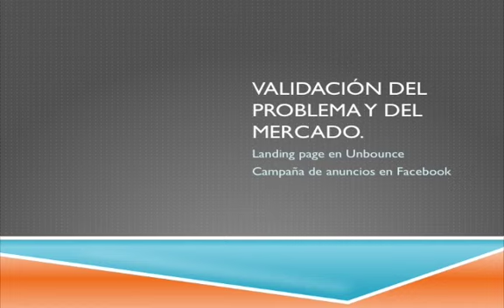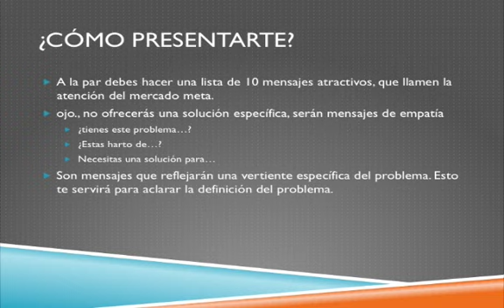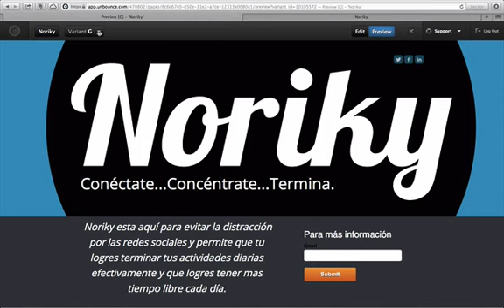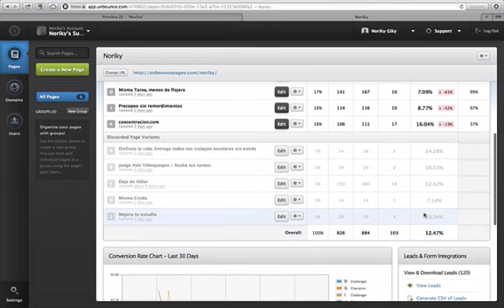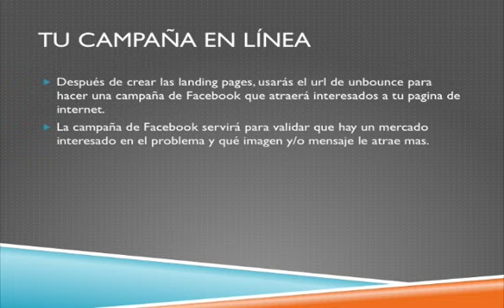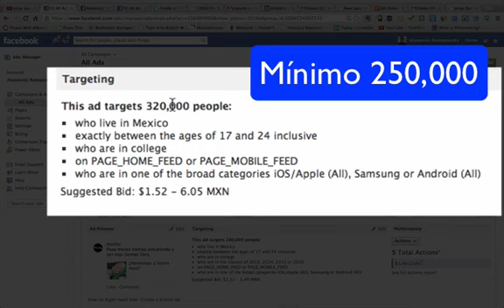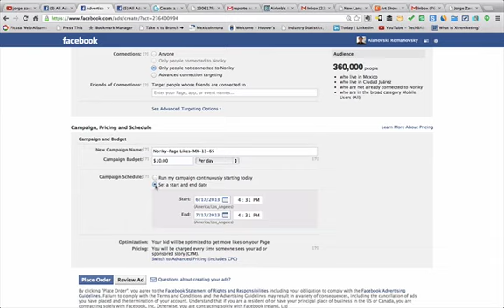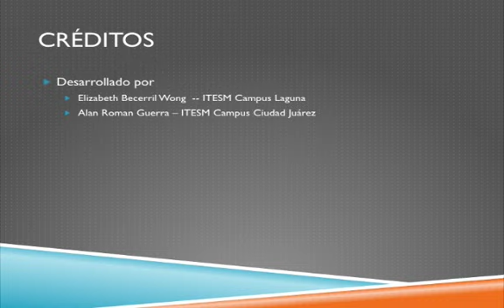Validación de Problemas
Prepara una campaña para validación de problemas